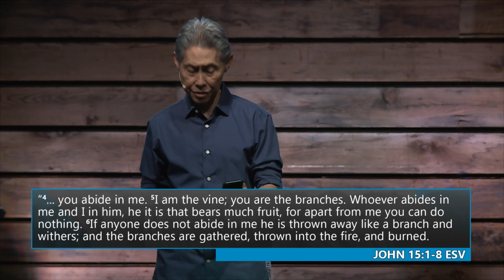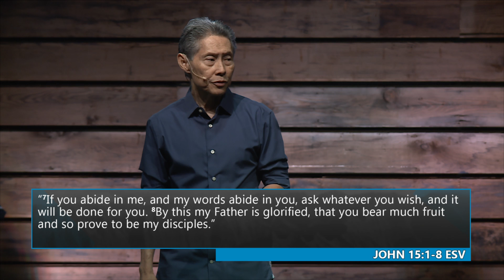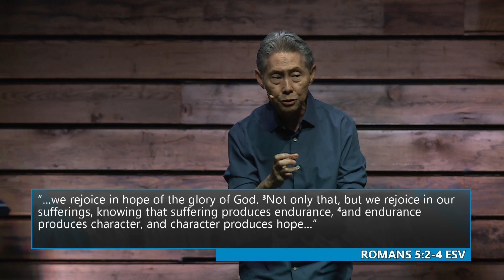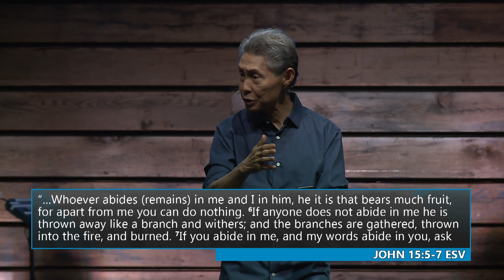"From Less to More" - Norman Nakanishi, Sr. Pastor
Sunday February 18, 2018 at 9:15am
Oihana Campus